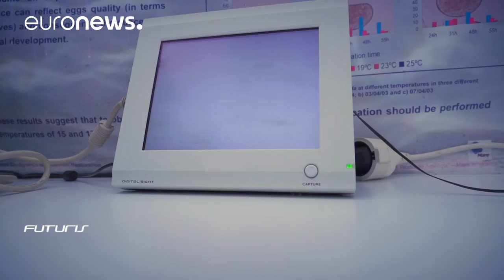Fish in a new climate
Will oysters be able to survive climate change and the expected rise of water temperatures in seas and oceans across the globe? Our Futuris programme brings you the answers.